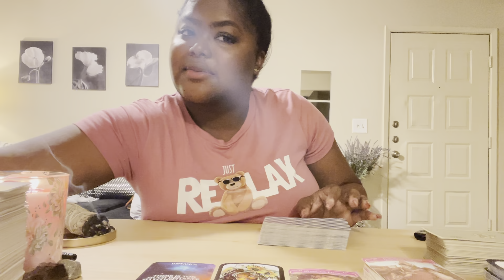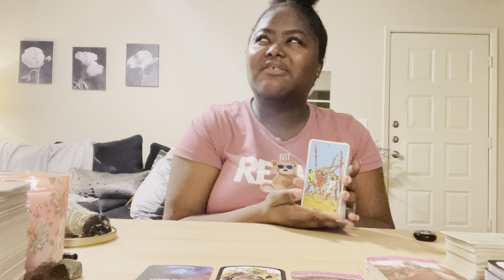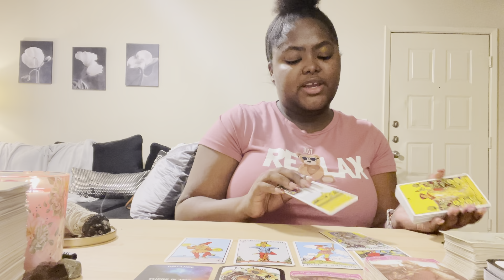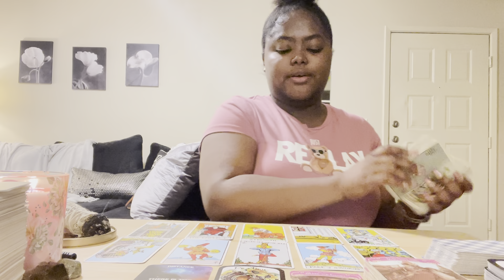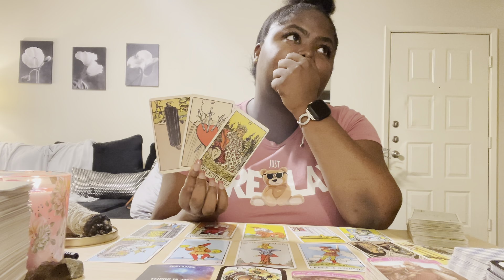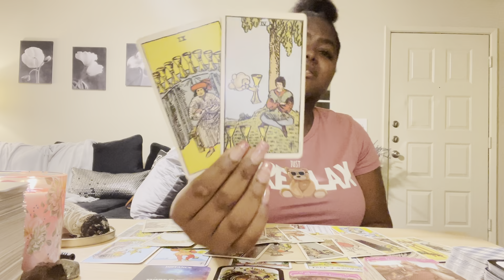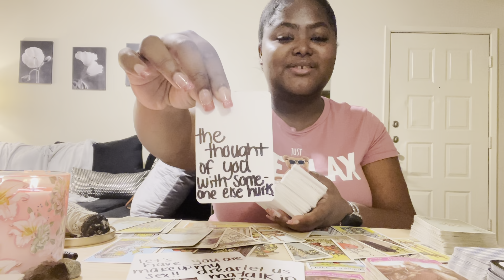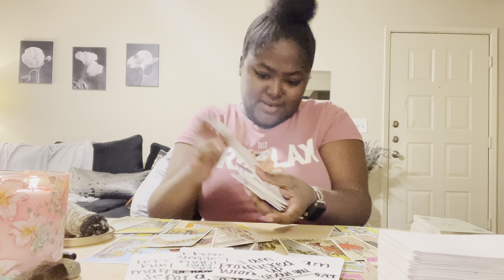Aquarius ♒️ They Better Not See You With Anyone Else Aquarius ❤️ Jealousy Over You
Aquarius, someone is feeling super jealous and possessive over you. They do not want anyone else to have you. They plan to return and not empty handed Aquarius ❤️

💲 Pricing:

1 question $10 USD

3 questions for $25 USD (new client special only)

5 questions for $35 USD (new client special only)

3 questions for $35 USD

5 questions for $45 USD

〽️ My chart:
I am an Aquarius ☀️
Libra 🌙
Gemini ⬆️
Aries Venus ❤️